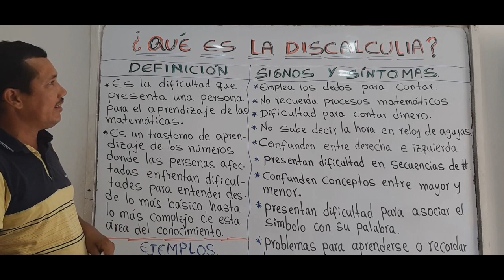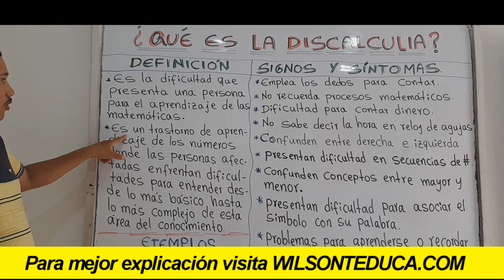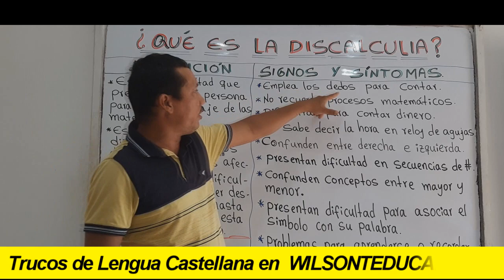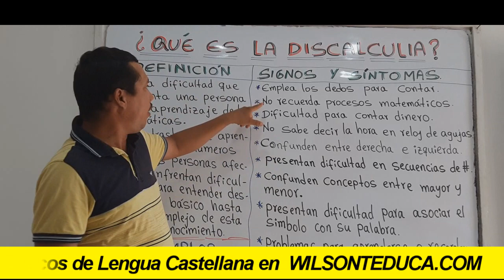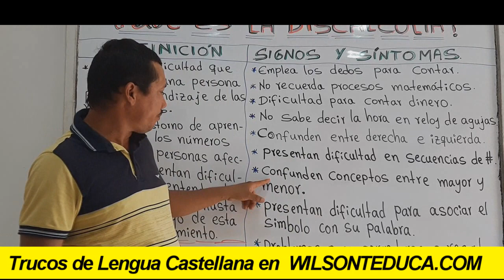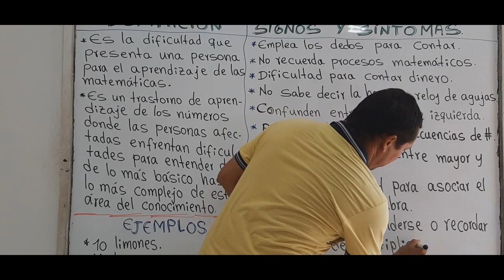¿QUÉ ES LA DISCALCULIA? (DIFUCULTAD PARA APRENDER MATEMÁTICAS) (CON SIGNOS Y SÍNTOMAS)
INFORMACIÓN DEL VÍDEO:

Hoy vamos a a hablar de unas de las dificultades que los estudiantes pueden experimentar en su aprendizaje: la discalculia. La explicaremos a profundidad y veremos los signos y síntomas de esta dificultad en el aprendizaje.

1) Elaboración de ensayos
2) Clasificación de palabras
3) Todo sobre diptongos
4) Todo sobre esdrújulas
5) Todo sobre hiatos
6) Elaboración de textos coherentes y cohesivos
7) Hacer un buen discurso
8) Todo sobre el debate
9) Todo sobre la novela
10) Todo sobre los géneros literarios
11) Todo sobre categorías gramaticales
12) Todo sobre los cuentos
13) El Cortometraje
14) El Largometraje

Información relacionada:
tratamiento de la discalculia

síntomas de la discalculia

causas de la discalculia

características de la discalculia

tipos de discalculia

discalculia pdf

consecuencias de la discalculia

estrategias para la discalculia
tipos de discalculia pdf

ejemplos de discalculia

discalculia tratamiento

tipos de discalculia según kosc

discalculia características

discalculia adquirida

discalculia test
discalculia tratamiento psicopedagógico

discalculia tratamiento pdf

discalculia tratamiento adultos

discalculia tratamiento en adolescentes

tipos de discalculia

10 ejercicios para niños con discalculia

discalculia test

discalculia causas